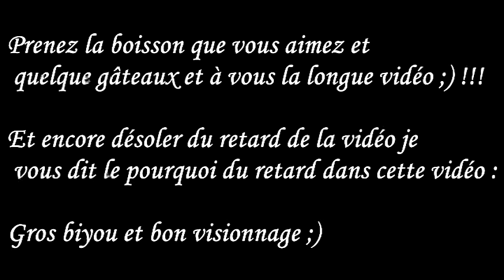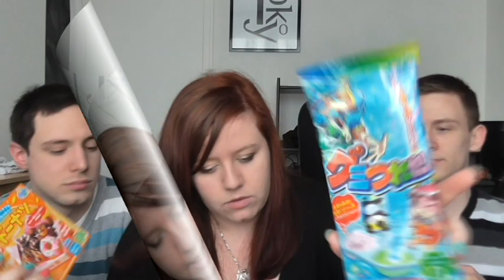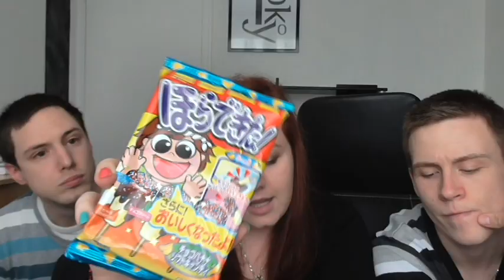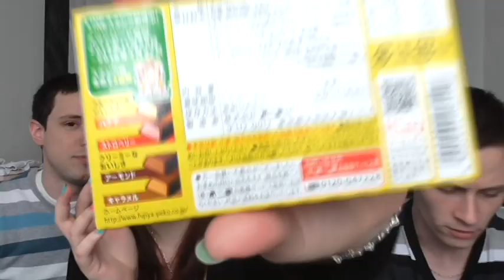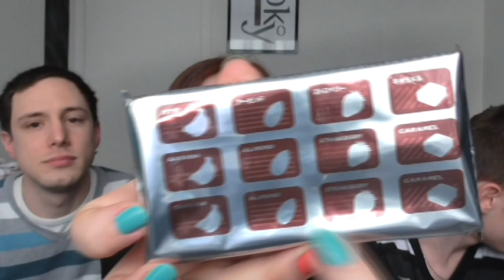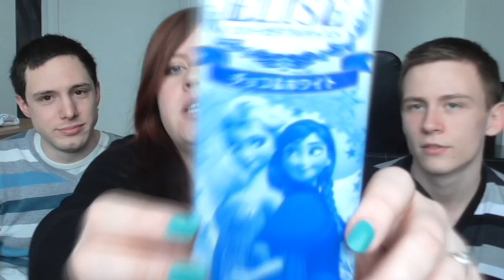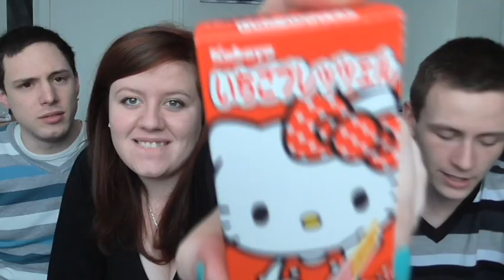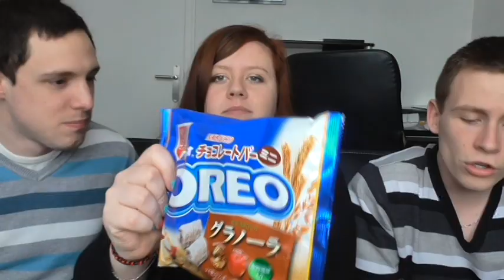#4 Commande Candysan Partie 1 Sucrée + un invité surprise !!!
Aujourd’hui je vous retrouve pour une nouvelle vidéo ~  #4 Candysan partie 1 Sucrée + un invitée surprise !!!

Vraiment désoler du retard de cette vidéo mais je vous dit les raison dans cette vidéo

Pour avoir 5% sur votre première commande ajouter mon code parrain : 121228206

N’hésitez pas à aller sur ma page Facebook et Twitter ;)

Je filme avec un Panasonic HC-V130
Mon logiciel de montage : Vegas pro 13

Merci d’avoir regardé ;) Gros Biyou !!!